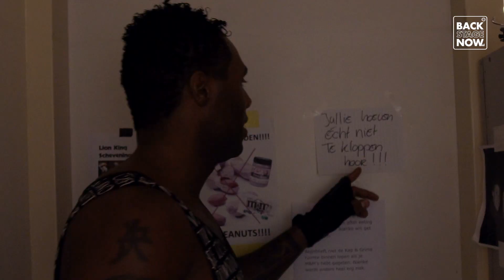David Gonçalves als Mufasa | In de Huid van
David Gonçalves speelt de rol van leeuwen koning Mufasa in de musical The Lionking. Wij volgden hem tijdens zijn voorbereidingen.

Dit is BackStageNow. Hier Zie Je Alles Het Eerst!
BackStageNow is het YouTube kanaal van Stage Entertainment NL.